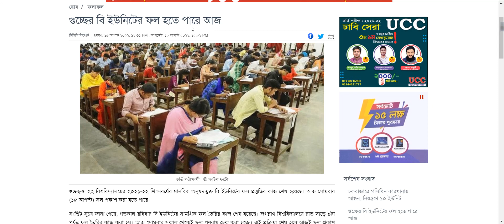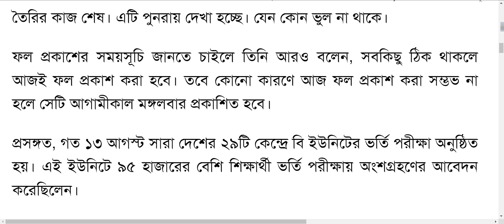gst b unit result 2022।। gst b unit result published date।। gst b unit result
gst b unit result 2022।। gst b unit result published date।। gst b unit result গুচ্ছের বি ইউনিটের ফল